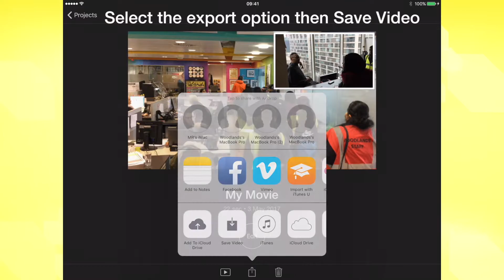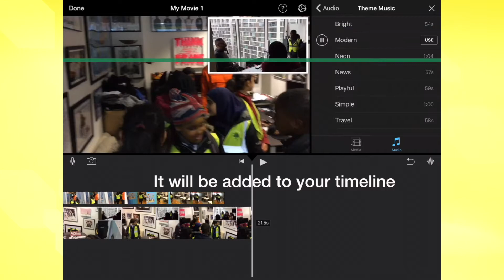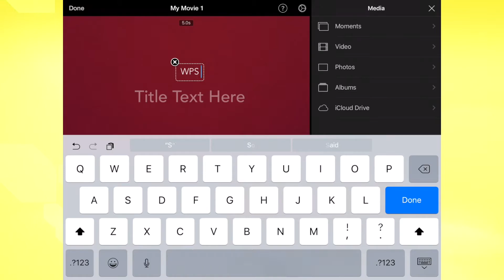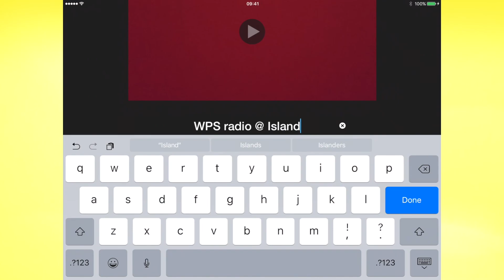How to use iMovie - pt2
Learn how to use iMovie in 5mins.

This tutorial teaches you how to add another overlay to your composition. You will also learn how to add a title screen using the camera.

to find more tutorials and free resources for teaching with technology in the classroom.

You can download iMovie free from the AppStore. iMovie by Apple